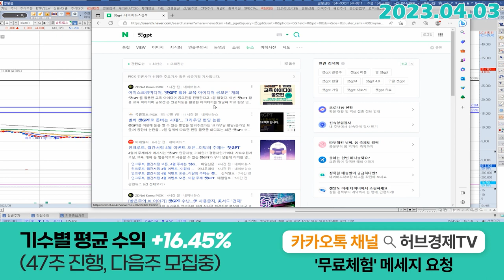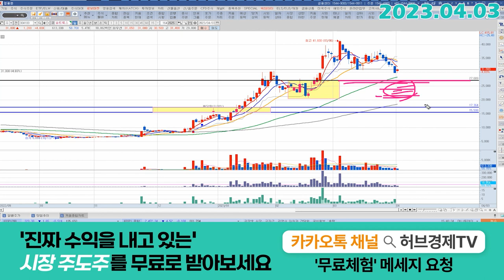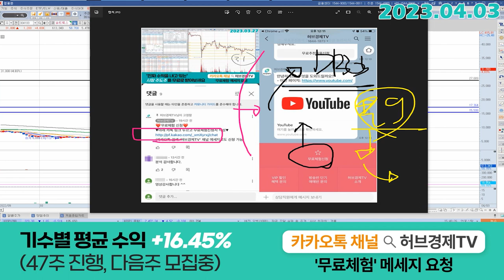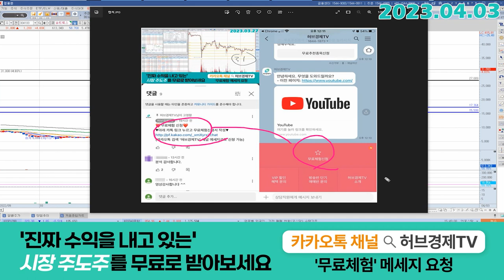솔트룩스 (304100) - 곧 오겠는데요?